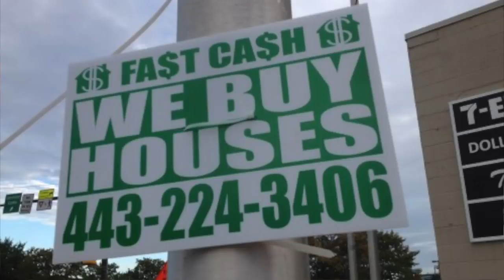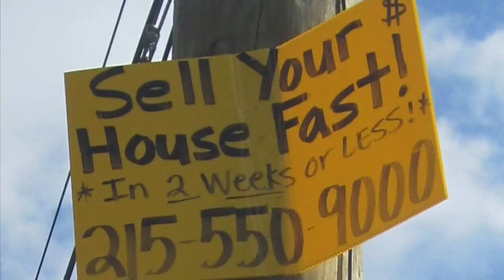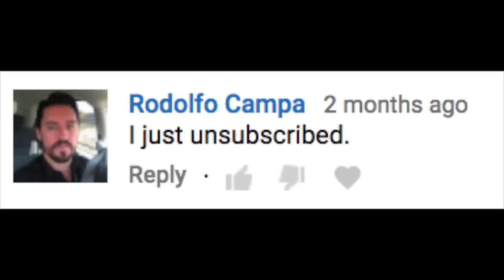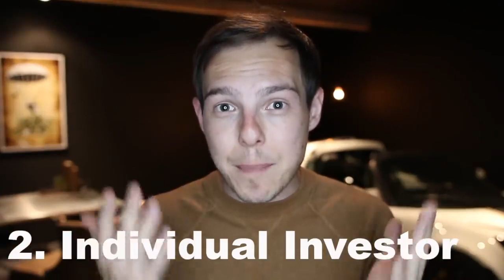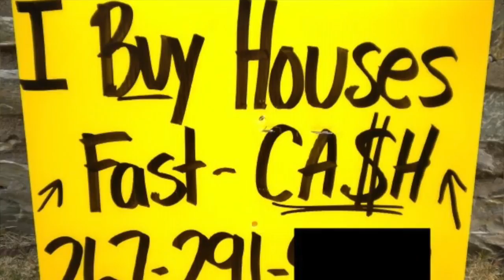Ever wondered about those “We Buy Houses Fast Cash!” signs